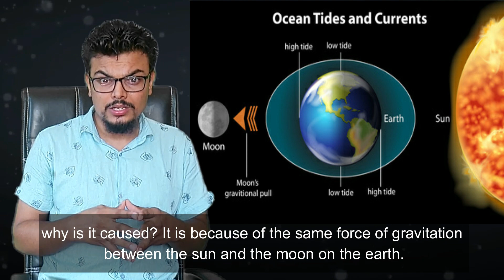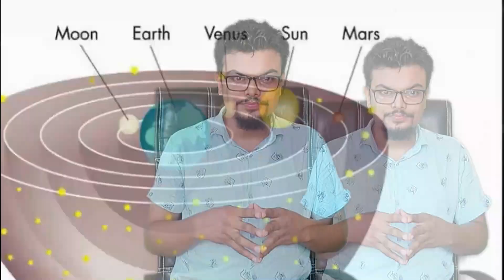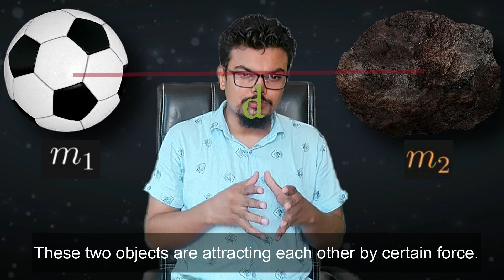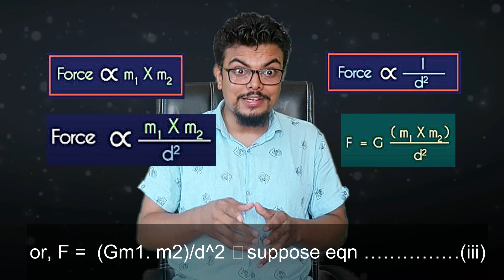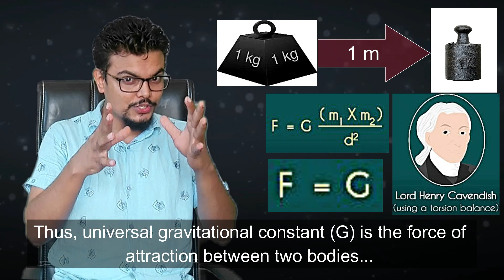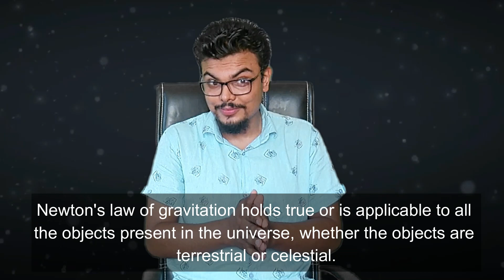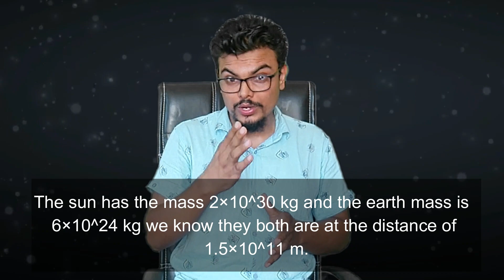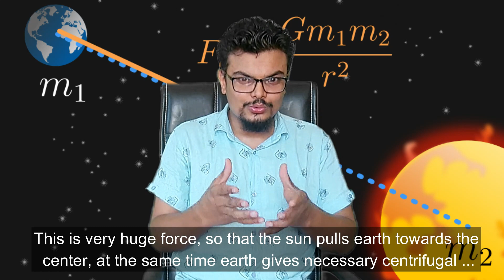What is Gravitational Force?||Part-II, Gravitational Force of attraction||CDC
This is the second video of lesson Force where the Gravitational_force is explained in detail. Each and every topics are explained with the detail examples.